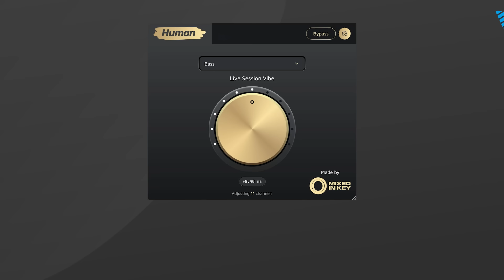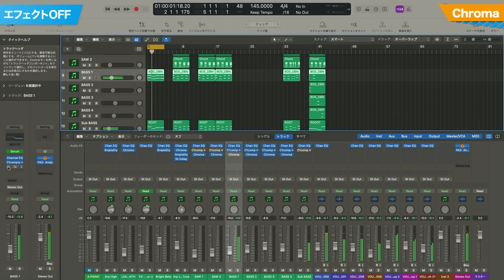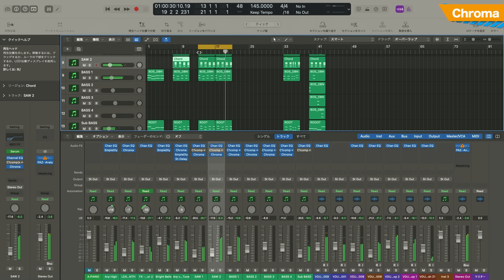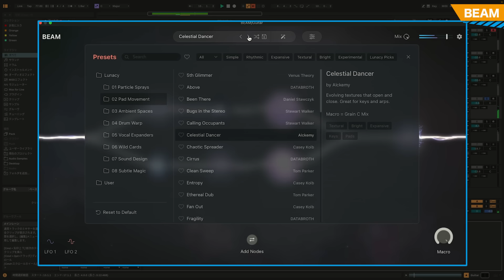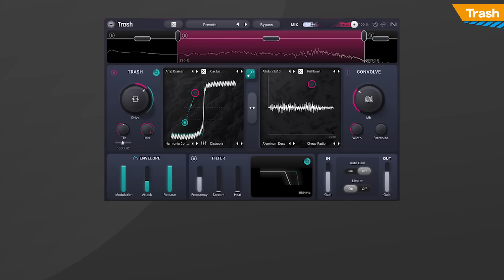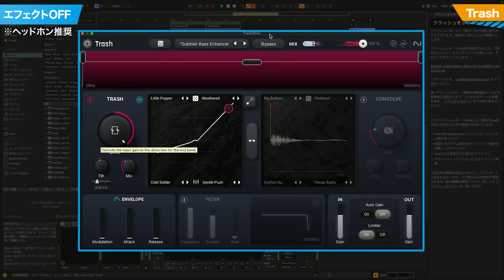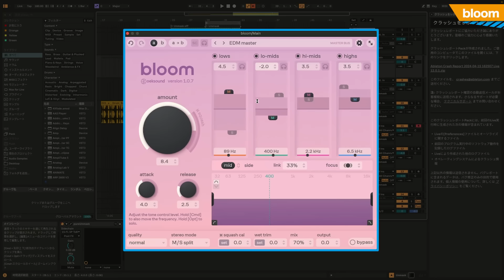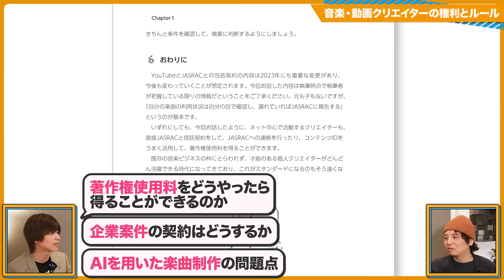【DTM新製品 2024年4月分】DTMerにお勧めしたい注目の最新製品を厳選してご紹介 | Chroma | BEAM | pure:unmask | Trash | bloom など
DTMerにお勧めしたい注目の新製品を厳選してご紹介。
2024年4月の製品はこちらです！

00:00 はじめに
00:57 MD-113
02:27 Human
04:49 Chroma
07:49 BEAM
11:24 pure:unmask
13:30 Trash
16:29 bloom
19:43 ARC Studio
20:02 弁護士で作曲家の高木啓成がやさしく教える音楽・動画クリエイターの権利とルール 第２版
21:59 おわりに

★ 製品リンク

・弁護士で作曲家の高木啓成がやさしく教える音楽・動画クリエイターの権利とルール 第2版（スポンサー）

◆ Sleepfreaks監修 DTMパソコンはこちらから【PR】

【解説・出演 】
◆ 宮川 智希

4000名以上の方々が登録中！

プレゼント製品の詳細は「X（旧 Twitter） ↓」で告知します。